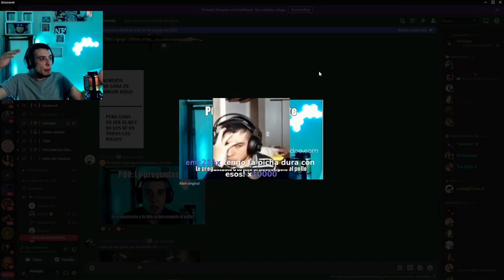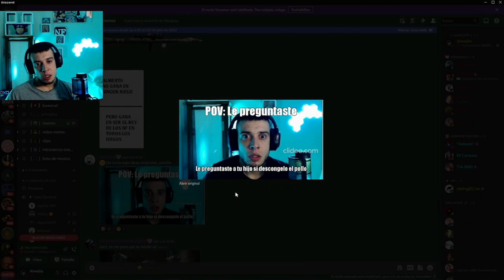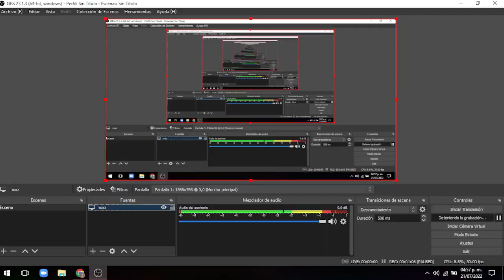ALMEJA RECIBE LA MAYOR DONACION EN SU CANAL DE TWITCH ( MAS DE 100 SUBS Y BITS )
GUAPO ;)
TWITCH DE ALMEYIRE: